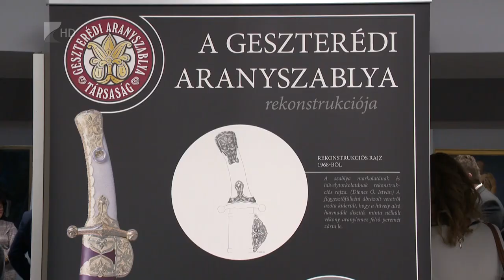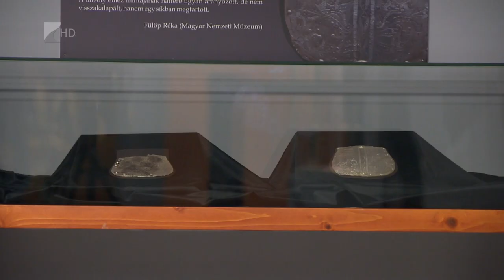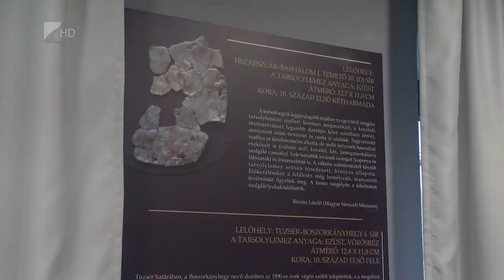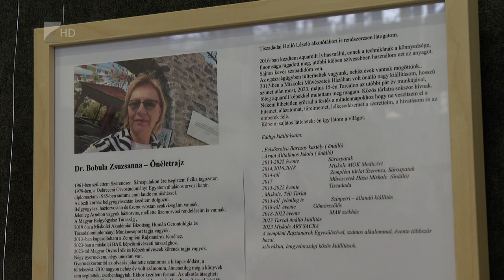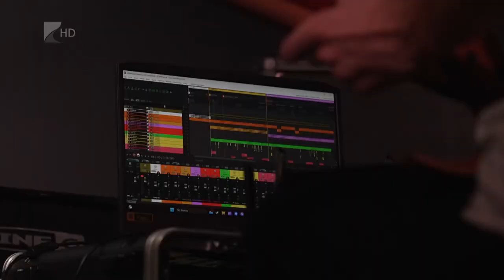Víg-Kend, 2024.02.02.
TÉMÁK:

- A Kállay Gyűjteményben látható a geszterédi aranyszablya rekonstrukciója. Ezt és a „Geszterédtől Rakamazig” című kiállítás többi darabját is megmutattuk.
- Vendégünk volt Varga Zsuzsa, akivel arról beszélgettünk, milyen programok voltak és lesznek a Mustárházban, valamint a Nyíregyházi Diák-polgármesteri Iroda aktivitásáról is szó volt.
- Színtársaság címmel nyílt kiállítás a Váci Mihály Kulturális Központban. A megnyitón az alkotókkal is beszélgettünk.
- Az év hüllőjéről, a kaszpi haragossiklóról Orbán Zoltán beszélt.
- Vendégünk volt Nagy Csaba atya, aki a Házasság hete programsorozatra invitálta a nézőket.
- Ellátogattunk Mátészalkára, ahol a 30. jubileumi évét ünneplő Zenebarátok Kórusa szervezett Kórushangversenyt.
- Adásunk végén pedig az is kiderült, mikor kezdődik a Hangpróba 4. évada és melyik két zenekart láthatják először a nézők.